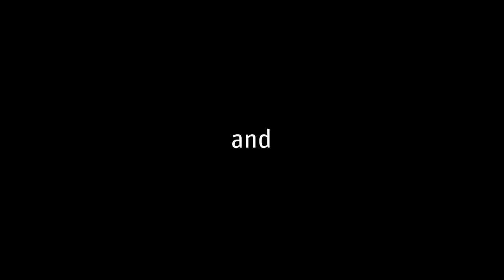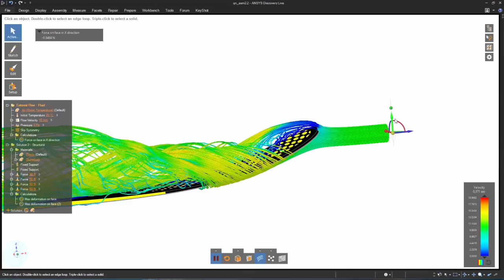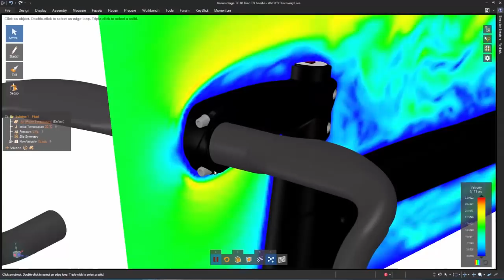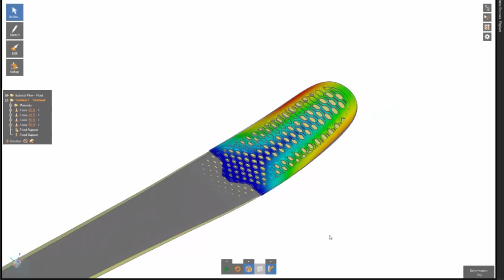Rossignol Uses ANSYS Discovery to Design Skis and Bikes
Rossignol has a team of engineers that work with skiers, designers and others to create new products. With ANSYS Discovery they realized that their engineers could assess changes in real-time and discuss them with the other team members to rapidly explore designs. What was previously a longer and more individual exercise became collaborative not just among engineers, but with every team member benefiting from simulation insight. The engineers could literally capture feedback from the skiers as they came off the slopes and Discovery gave them a joint language to explore product performance.